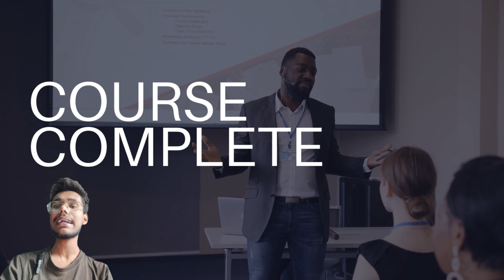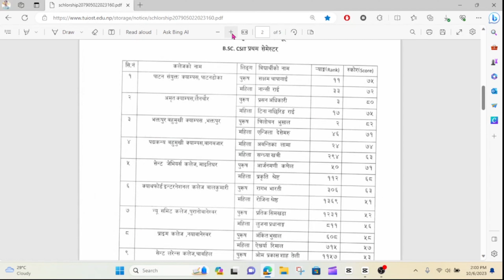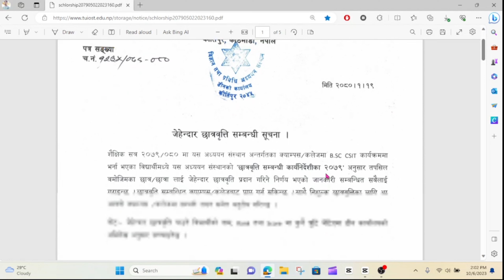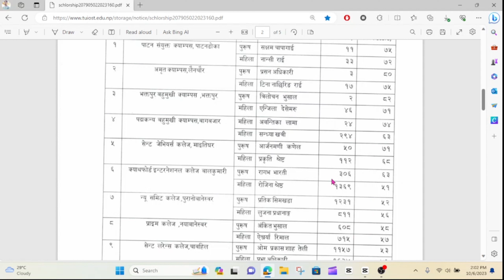Government College VS Private College | Which one is better? | Full Comparison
Aaja ko video ma Government College VS Private College ko barema full Detail ma cover garne xam.Here are the topic we have cover in this video

1.College Fee and Environment
2.Extra Courses
3.Labs,Library
4.Regularity Class & Course Competition
5.Extra Activities(Workshops,IT Events)
6.Internship
7.BSc.CSIT Similar Courses
8.Scholarship
9.College Transfer
10.Graduations Different
                                             and many more in this video so watch till the end and if u have any doubt let me know in comment section or u can inbox me and if u is new in this channel, then subscribe to my channel and share with your friends